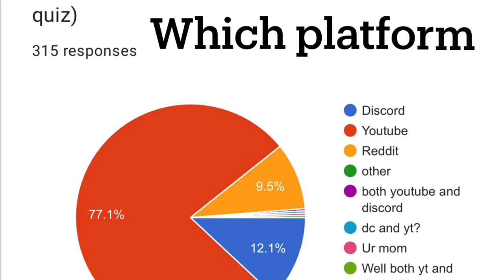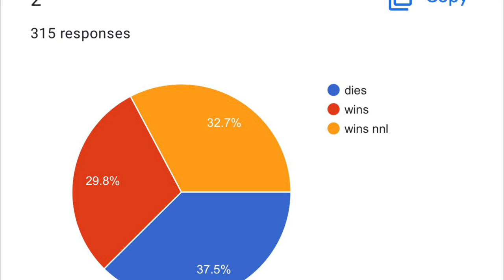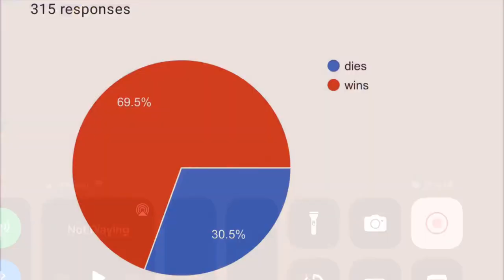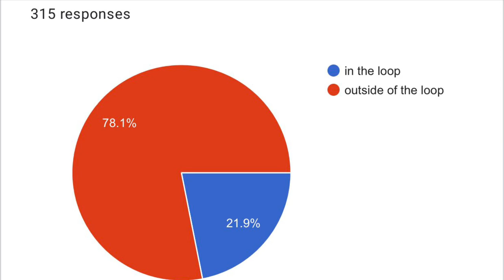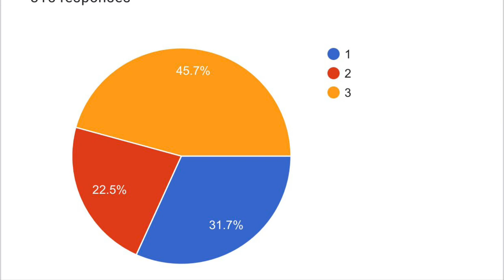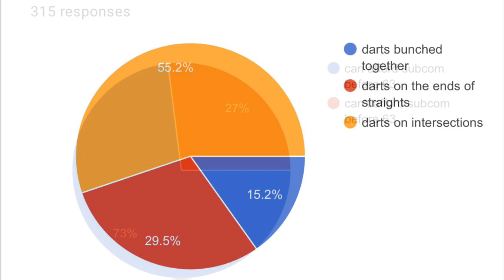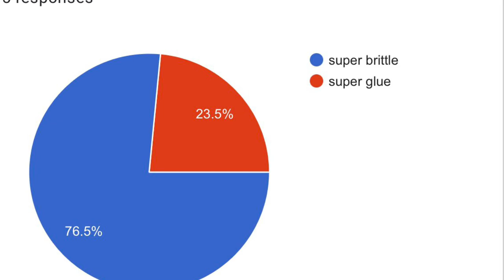Are YOU Better than These YouTubers? - Bloons TD 6 Quiz Answers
I have the answers video for you right here!

This was an extremely fun quiz and I really enjoyed making it and a lot of people also loved taking it so if you are really interested I could possible make another in the future when and spice it up by doing something different.

^follow this if you want to see my streams and chat with me live : )